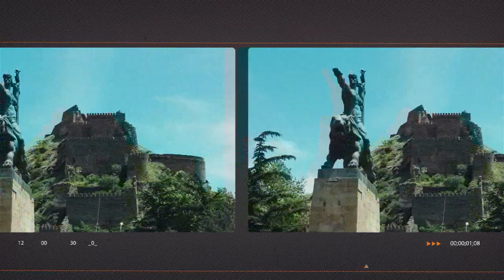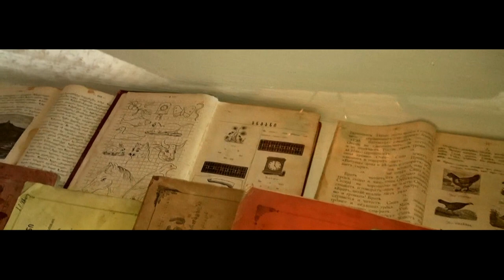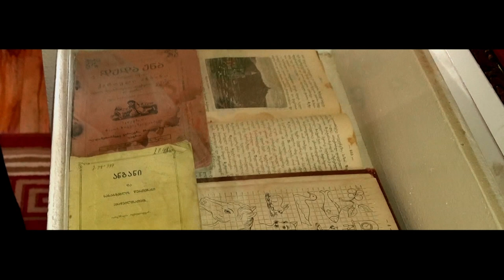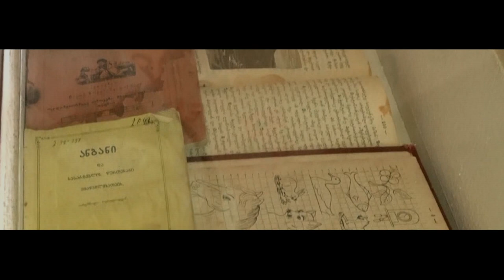"ჩემი ქალაქი"- იაკობ გოგებაშვილის სახლ-მუზეუმი 02.12.2016